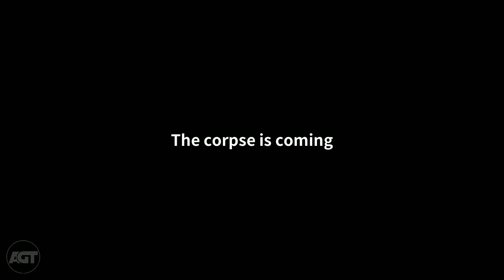Zombie City : Death Zombie Survival Shooting Games Walkthrough Chapter Two (Android, ios)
📌 Description
A zombie shooting game, choose your gun and survive in the last day on earth.

A latest zombie shooting game, choose your gun and survive in the last day on earth.

This is a city that has been invaded and destroyed by zombies. Living in the city means that it will be infected sooner or later. To survive, choose your gun and escape from this dangerous city!

Hesitation and kindness are the same as death When into the dead. What you need to do is keep shooting and kill all the zombies in your vision. Timely replenishment of ammunition, placement of fire-fighting devices, endless shooting is the only choice!

There are several survivors in this abandoned city. You are not a savior, so you need their help to escape the city. Look for these survivors, fight alongside them and form a doomsday survival team.

Food, guns and DNA supplements are essential to ensure survival, and if you can find items such as gasoline, first aid kits, generators, etc., you may be able to further improve and improve your quality of life.

In this difficult journey of survival, you will also receive many surprises: when surrounded by zombies, use the petrol barrel left by the corner to clear out an open space in the explosion, thus fleeing the zombie's encirclement; accidentally found a dilapidated tank, after you and your teammates cover each other and fight for a certain time to repair the tank, this weapon will use your powerful firepower to protect you and destroy the zombies; in a few fine weather, the airdrops will be distributed to this abandoned city, you need to grasp this precious opportunity, try to collect these materials, fully arm yourself and improve your combat effectiveness.

Survivor, are you ready to step into this journey of survival? "Zombie City : Survival", you choose to take up guns to fight for survival, or give up hope, immersed in this dead sea. The decision is in your hands, pick up your gun and experience the true coolness of this third-person shooting game!

Realistic FPS: Sniping zombies in the last day
Play as a zombie shooting survivor and fight to survive in the zombie city!
A large group of zombies are coming! Face the zombies and exercise your sniper shooting skills in every survival mission ! Experience a real shooting journey in FPS battle!

Different zombies and guns
Zombie City is a third-person zombie shooting game with 7 combat chapters, 70 shooting combat missions, many special events and bonus battles. Zombie shooting time is up!
Choose your favorite from more than 30 powerful guns, M16, 98K, AK47, SPAS12, AWM, etc. You can even modify your guns! Upgrade the sniper ammo and magazine capacity to guarantee your chance of winning in this zombie shooting game.

Third-person shooter
In this zombie shooting game, fight as a sniper elite, aim, attack and shoot, and feel the adrenaline of fighting. Keep your finger on the trigger, aim and shoot to ensure your survival in this realistic third-person shooter game, you must shoot undead zombies in battle! Defeat all enemies in this strategic deadly war RPG challenge! Participate in this action shooting game and become a survivor hero fighting undead zombies in the FPS shooting battlefield!

Zombie shooting is your battlefield. Ease and peace are over: In this deadly FPS zombie shooting battlefield game, as a survival hero, will you escape every monster or fight bravely? In these action and strategy shootout games, pull the trigger, start shooting and kill Royale zombies!